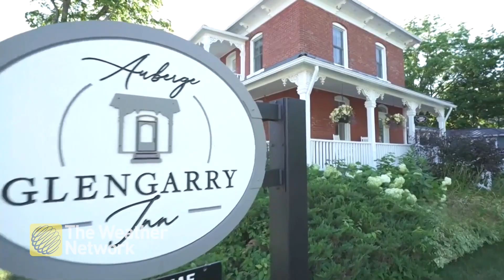The Weather Network in SDG Counties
TWN introduction in downtown Alexandria, ON, featuring the Auberge Glengarry Inn.